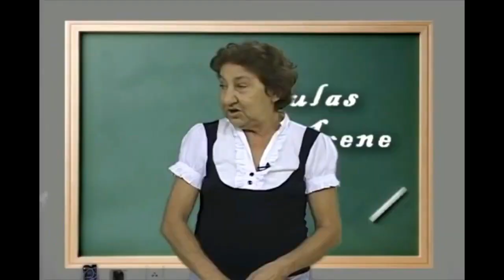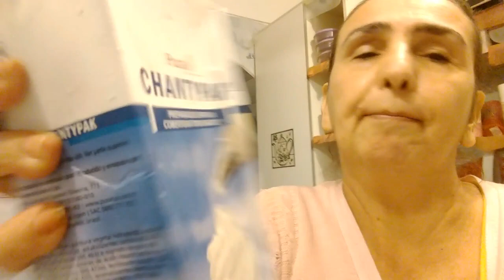Comemorando 9 anos de Youtuber e o dia dos namorados ❤️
FACEBOOK OFICIAL: Anna Krystina

CEP;25266970